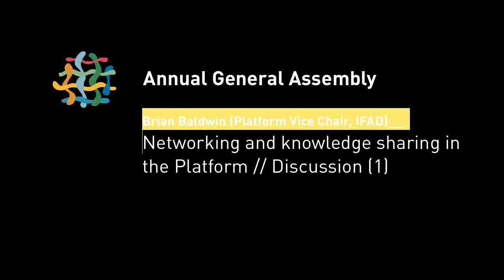AGA 2011, Brian Baldwin (Platform Vice Chair, IFAD)__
In this video, members of the CAADP Task Team and the Research Working Group give feedback on how efficiently they have been able to network. The success of the CAADP Task Team lies in regular teleconferences and the distribution of the discussion minutes, say participants.